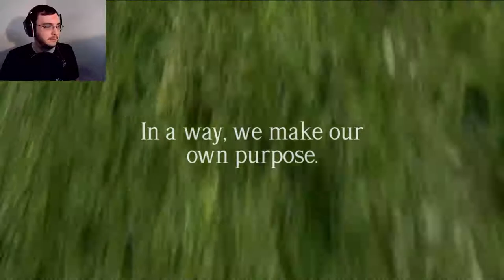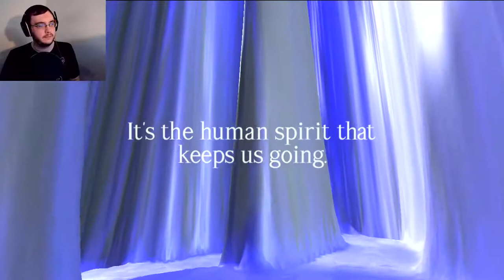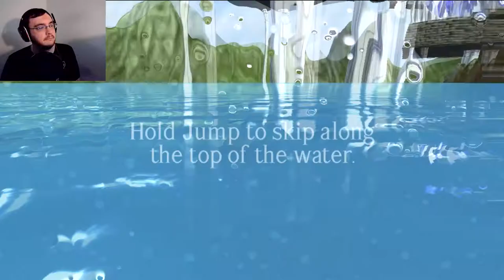Wandering The Afterlife | Attainment